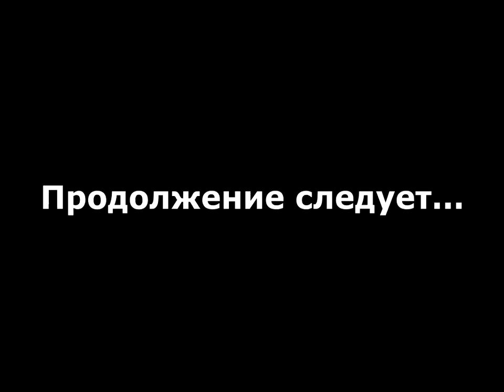Delta Force Task Force Dagger прохождение без комментариев - № 15 Колвар-ва-Дах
Прохождение Delta Force: Task Force Dagger (Delta Force: Операция Кинжал) без комментариев - пятнадцатая одиночная миссия - "Операция Колвар-ва-Дах".

Delta Force: Task Force Dagger (в русской локализации - Delta Force: Операция Кинжал)  - это компьютерная игра в жанре тактического шутера от первого лица, разработанная Zombie Studios и изданная NovaLogic в 2002 году.